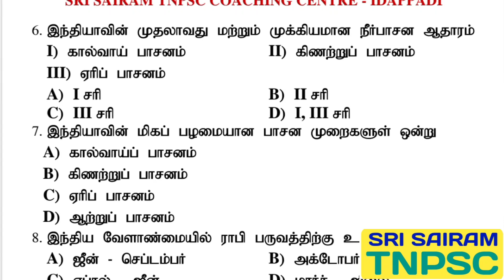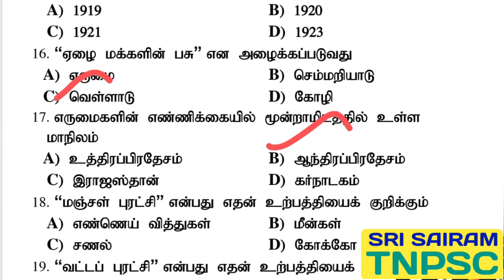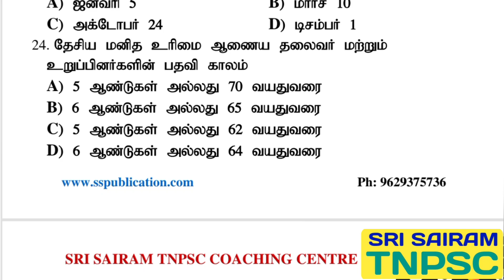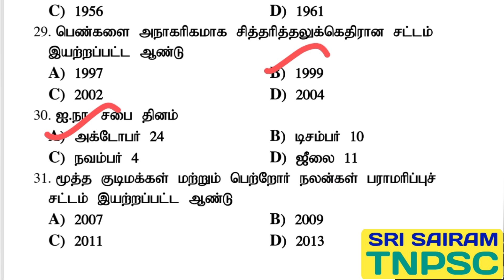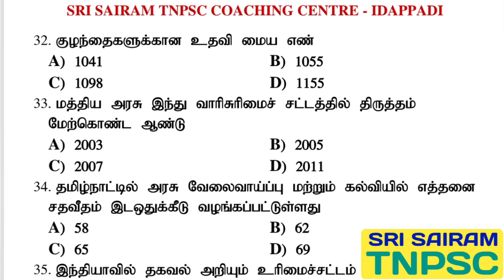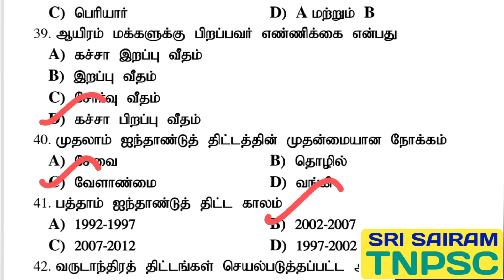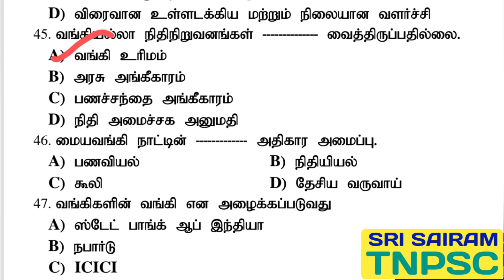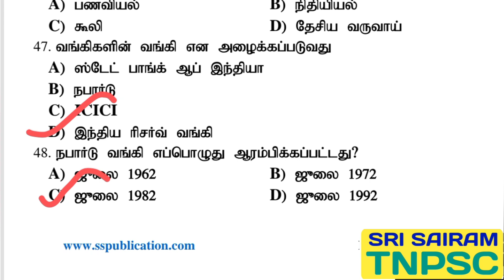OCT 18| TNUSRB PC & SI EXAM 2025 | DAILY GK TEST SERIES | TARGET 70/70 | SRI SAIRAM TNPSC